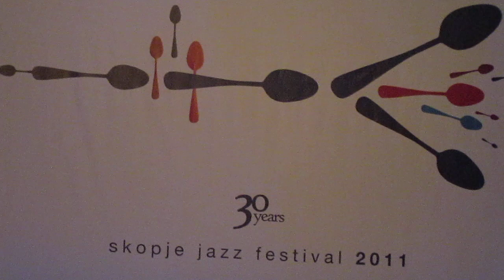Ilhan Erşahin's Istanbul Sessions - Skopje Jazz Festival 2011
22 October 2011.  Ilhan Erşahin's Istanbul Sessions - Live at the Skopje Jazz Festival - Skopje, Macedonia - Macedonian Opera & Ballet